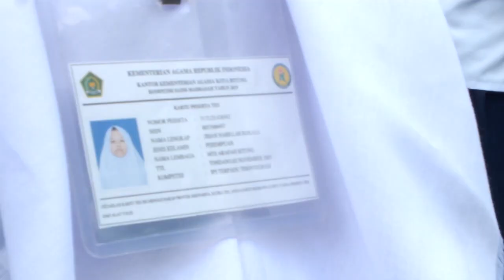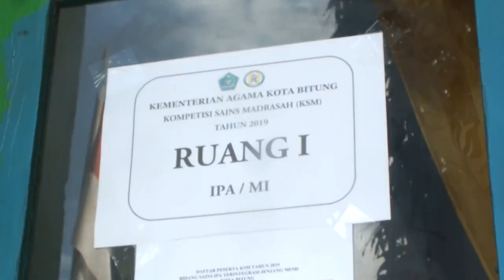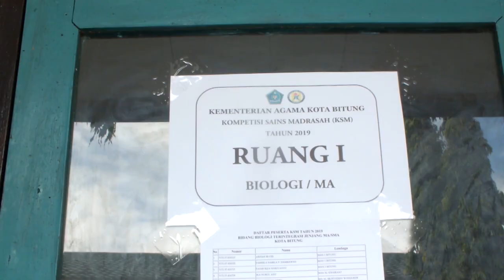Kompetisi Sains Madrasah Bitung 2019 | AIBIL Vlog